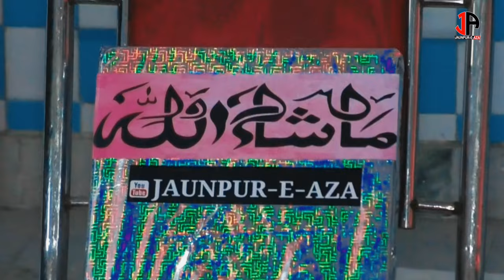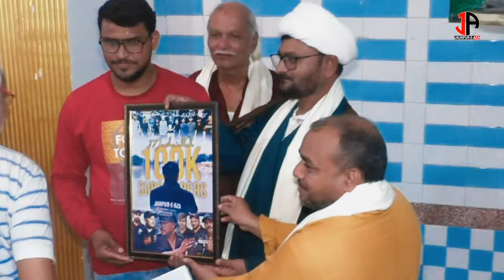Unboxing Silver Play button Ceremony | With Maulana Mahfuzul Hasan Khan Sb Wa Ahle Jaunpur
CameraMan:- Wali Haider, Saif Khan , Mohd Arshi, Farman, Azadar Anshu
Short Content Creator : Ali, & Imran Kashani